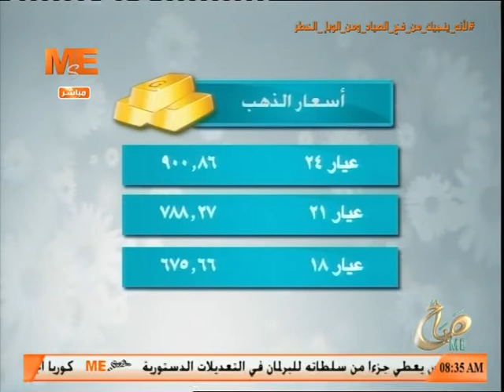صباح مي - حلقة الأثنين 15 يونيو 2020 .. الجزء الثاني